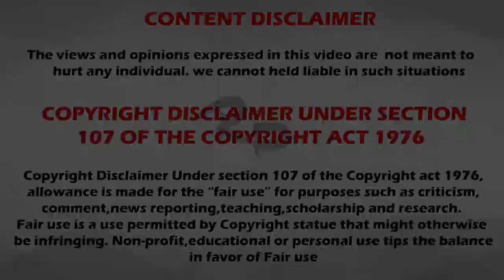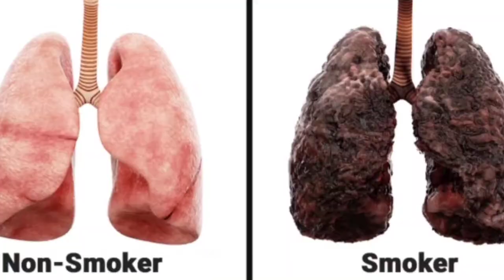10 Things You Should Never Google | ಈ ವಿಷಯಗಳನ್ನು ಯಾವತ್ತು ಹುಡುಕಬೇಡಿ | Ajith_asher